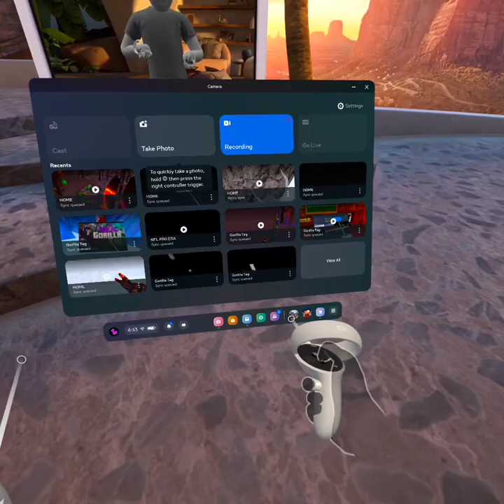com oculus shellenv 20240108 043324